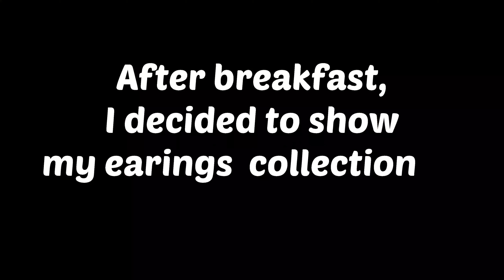Lockdown vlog How to make egg curry Made pundi and village style egg curry| Fulldayvlog🙂